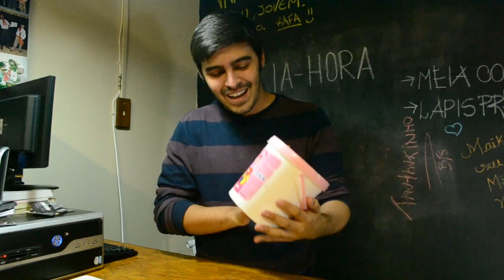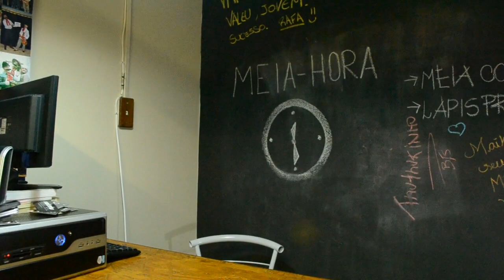Desafio do Merchan!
ATENÇÃO: Este vídeo não é recomendado para menores de 18 anos! Pois contém palavras inapropriadas! Não nos responsabilizamos se alguém se sentir constrangido ;)
Selecionem nos comentários a pior apresentação!

Página no facebook: /todadivablog